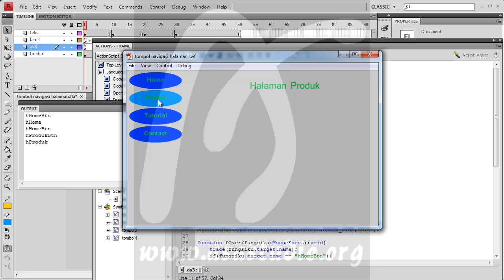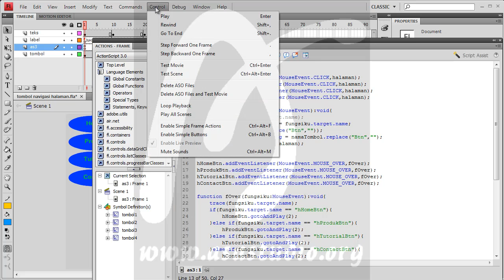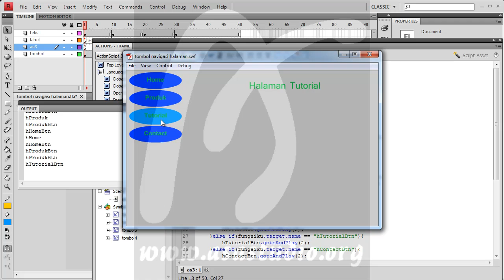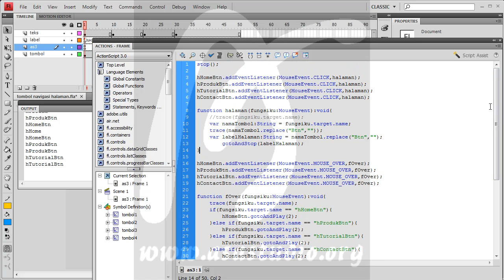Flash Action Script 3 Tutorial Seri, 17, Pembuatan Tombol Navigasi Halaman, Bagian 6